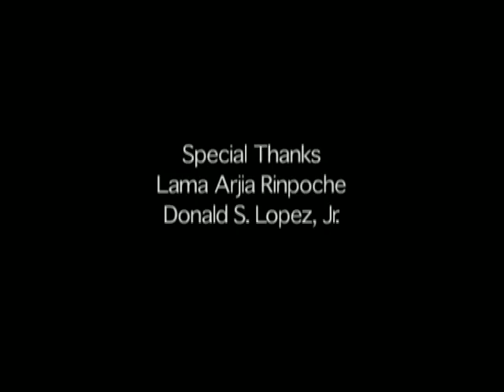Searching for Shangri-La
Explores perceptions of Tibet as a "Shangri-La" and contemporary Tibetan culture.